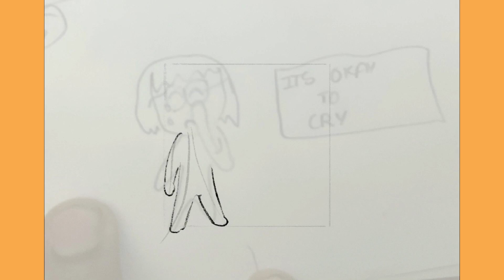It's okay to cry. Making of Just Think Journals. 101 Self-Reflection Questions for Tweens & Teens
JustThinkJournals 101 Self-reflection Questions for Tweens and Teens is a guided journal. Each page will have a question to kindle kids' creative thoughts. The expressions and actions of Tara, the avatar, reflect her view of the questions.

This video shows how Tara’s response "It's okay to cry” was developed from a simple illustration using Apple-Procreate graphic design.

Where can I buy this journal?

Amazon India: Color Print

Amazon US: On-demand Black & White print by Amazon

Amazon UK: On-demand Black & White print by Amazon

Why this journal?

Guided Journal with Structured Framework
There will be self-reflection questions on each page which are crafted thoughtfully to inspire deep thinking and self-exploration to empower kids to identify their strengths and weaknesses. It is better than blank pages for those starting to journal for the first time.

Expressive Freedom
Our Journals offer the freedom to express themselves in various creative ways, from writing and calligraphy to drawing, doodling, and coloring, and explore different mediums of self-expression. This freedom allows them to tap into their creativity, engage with their emotions, and unlock them in a way that feels most natural to them.

Motivational quotes
Quotes relevant to the questions will give kids a new perspective while they are lost in their thoughts on a question.

Visual Journaling Guide
The basic drawing steps, reference page to create our own avatar, avatar expressions, and avatar dance steps will encourage kids to indulge in visual journaling. When you draw endorphins (feel-good chemicals) are released, which makes you feel better and puts you in a positive state of mind.

Fun activity Pages
Kids easily open up to fun activities that could help them break the ice on journaling. The journal has activity pages like Find the differences, maze, coloring page, doodle, odd one out, etc.

Simple Layout and Design
Simple but attractive layout for kids with more free space. Dot grid pages for drawing or doodling and lines on the other side for writing. 250+ pages for self-discovery.

Sewing and Hardcover Case Binding
Pages will always spread flat so kids can comfortably write till the edge of any page.

100 GSM high quality paper
The best quality paper will support kids' creativity and prevent any easy damage or bleed of inks or re-erasing.

Cream Shade Paper
Cream paper soothing to the eyes is used as kids would spend around 30 minutes journaling.

Emotional Intelligence:
As kids navigate the complexities of adolescence through the ups and downs of their emotions in their self-discovery, they need a safe outlet and a non-judgmental place like a journal to express themselves and handle their emotions.

When children reflect on their actions and emotions, they develop a greater sense of self-awareness. Self-awareness cultivates resilience, empathy, and gratitude. It helps them manage their emotions more effectively, make better decisions, and develop a positive mindset. Unlock the power of self-discovery and reap the benefits of better focus and concentration.

Gain Perspective/Critical thinking and Problem-solving skills:
Kids can spot the patterns and behavior of their emotions and feelings. It will help them understand their emotions, gain perspectives, learn how to handle difficult situations, and learn from their mistakes.

When kids write down their goals, it helps them see where they are currently, what they need to improve, and whether their daily actions align with their goals and the next steps. Research shows that those who write down their goals are more likely to achieve them than those who don’t.

Reduce stress & anxiety and calms mind:
Writing emotions helps them release tension, negative thoughts, and anxiety, giving clarity to the situation. It leads to better sleep, improves mental health, improves physical health, aids the immune system, improves self-confidence, and I.Q. Drawing is an excellent way of expressing emotions and helps relieve stress.

Self-reflection helps recognize strengths and achievements, boosting self-esteem and confidence. By reflecting on interactions with others, kids gain insights into their communication styles and patterns, leading to healthier relationships.

When drawing, we actively use both sides of our brain - the left for logical thinking and the right for creativity. While drawing, new connections and pathways are built in the brain, which increases our ability to focus and think strategically. Thus, drawing actively engages your brain and makes it more alert. It spikes your logical thinking, creativity, and imagination resulting in magnificent ideas.

A study found that participants who doodled had 29% more improved recall memory.